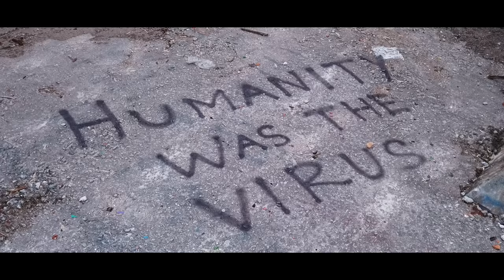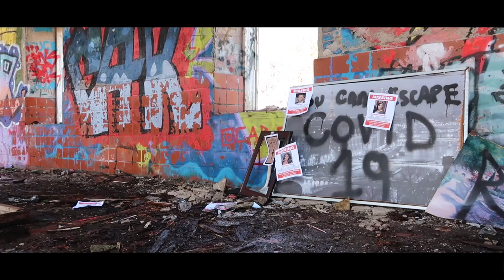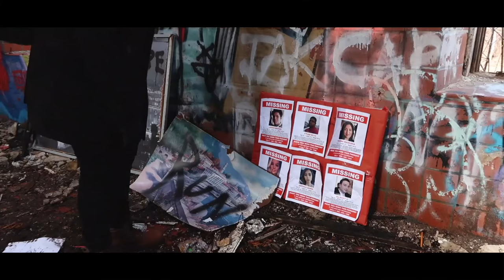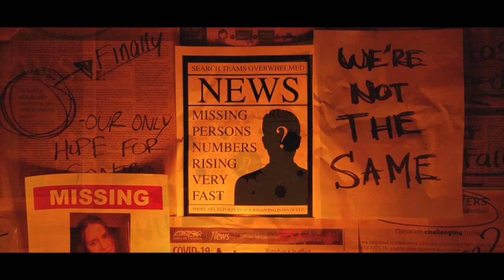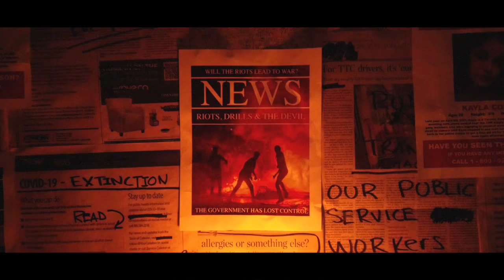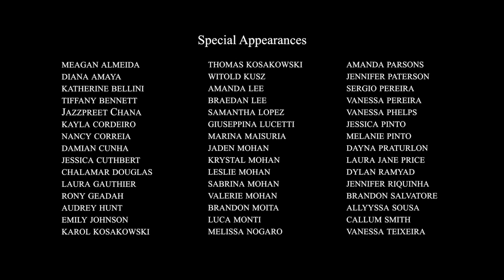AFTER 19: Tales of The Outbreak - COVID-19 Short Film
Hey everyone! I hope you've all remained healthy and safe while in quarantine. I was stuck at home for months and the current pandemic inspired me to create this short film. This was very time consuming and very difficult to make in such a short amount of time and now I'd like to start working on some future projects that I will begin filming once the pandemic comes to an end. I will be taking a break from SICKLATER for the next little while to focus on other projects. I hope you all enjoy this film and I will be back soon!

Synopsis:

It’s been 6 years since the COVID-19 global pandemic. Humanity has fallen & the world has become a silent wasteland. John Harrison, a survivor of the outbreak believes himself to be the last man on earth and he spends his days searching for supplies that will ensure both his survival and his sanity. Tormented by loss & dwelling on grief, John soon realizes he's not as alone as he thinks.

"Apocalypse" Composed by Ross Bugden

"Touch" Composed by Mattia Cupelli

Please, if you use this song don't forget to put my name (and links) in the credits!

ONLY THIS TRACK IS FREE NOT ALL ON MY CHANNEL.
NO REMIX OR MUSICAL PURPOSE. ONLY FOR VIDEOS.

- LINKS and STORES -
🔔 Activate the BELL to get notified when I upload new music!

Touch has been used by the famous Youtuber Filthy Frank as "sad piano song" in several videos.

"The Swing" Composed by CO.AG MUSIC

If you would like a custom made track, intro or outro, or would like to show your support to the free content I produce,

Background Music  Dark Ambient Music
Slow Ambient Tracks  Deep Meditation
 Music  Sci-fi Music
 Documentary  Music

CO.AG Music

Special Thanks to my brother Brian!